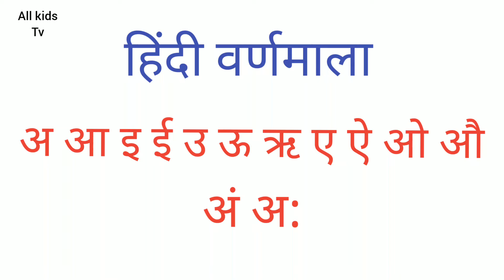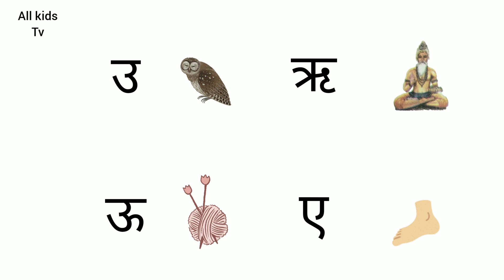Hindi alphabets/Hindi Varnamala/Swara Varna/Hindi alphabets for kids/अ से अनार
Hindi alphabets/Hindi Varnamala/Swara Varna/Hindi alphabets for kids/अ से अनार/Hindi Varnamala for kids/Hindi Swara Varna for kids